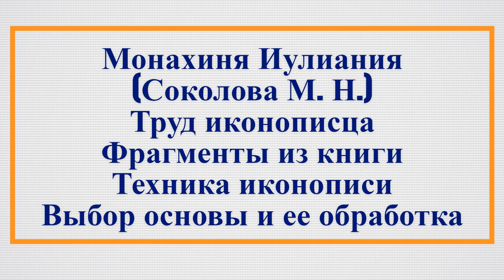1Монахиня Иулиания (Соколова М. Н.) Труд иконописца Выбор основы и ее обработка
Я подготовила для Вас  фрагменты из книги Монахини Иулиании
(СоколовойМ. Н.)  Труд иконописца.
И для удобства слушания книга будет находиться в плейлисте по главам и целиком.
Я подобрала только те фрагменты которые связаны с техникой темперной живописи.
Старайтесь все проверять на собственном опыте, эксперементируйте и пишите отзывы.
И надеюсь что книга вас вдохновит и поможет вам разобраться в каких то технических вопросах связaнных с техникой натуральной темперы. Приятного прослушивания.

1
Монахиня Иулиания
(Соколова М. Н.)
Труд иконописца
Фрагменты из книги
Техника иконописи
Выбор основы и ее обработка